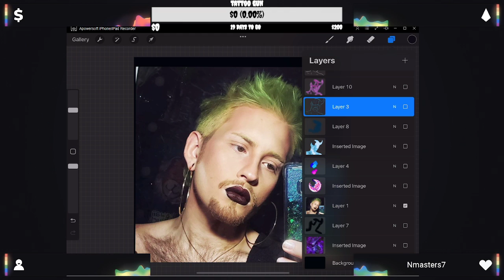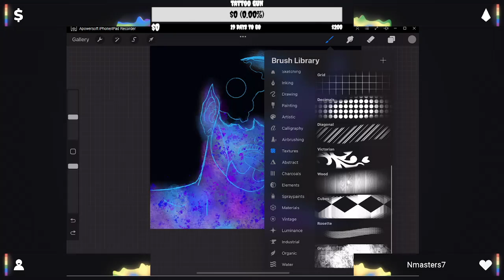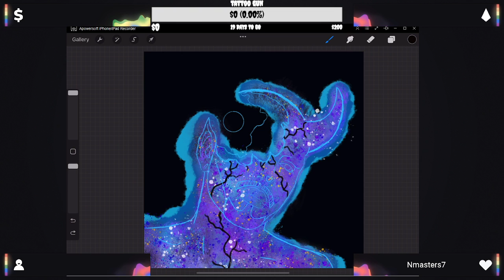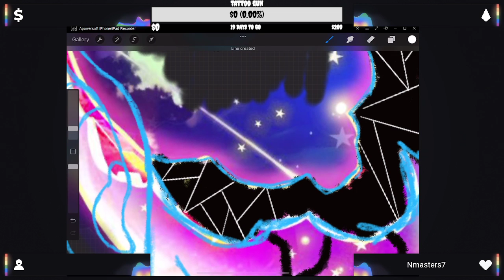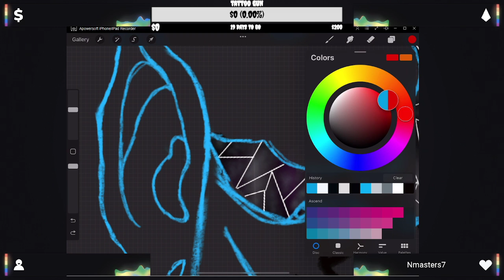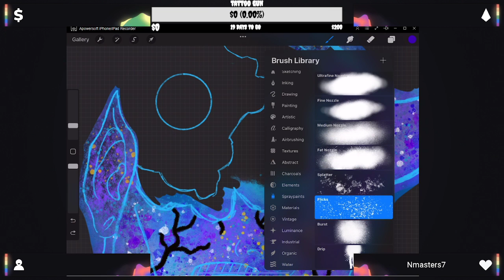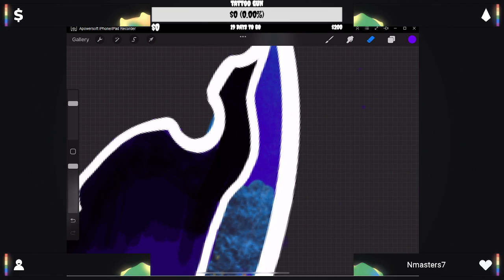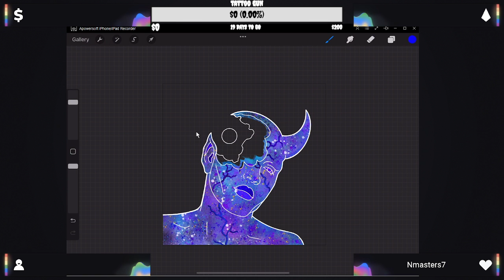Episode 2: ME (drawing a self portrait)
Hang out and watch me sketch up a portrait. learn along with me as I explore texture and details.